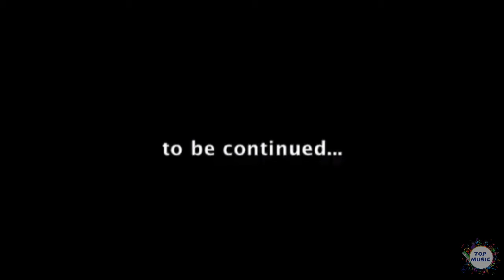Somos de calle - Daddy Yankey ( Video Official )